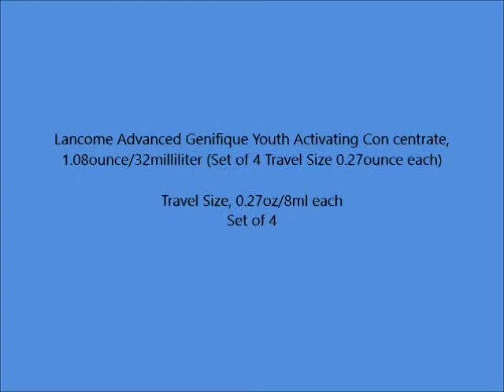Lancome Advanced Genifique Youth Activating Con centrate, 1 08ounce 32milliliter Set of 4 Travel Siz